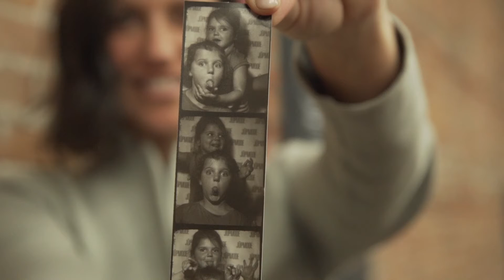Jūpcrew Feature: Brittney McAndrew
Brittney McAndrew handles HR and finance at Jupmode. She's a great example of a working mom to her two daughters and she loves to dance!
Jūpmode is a full service screen printing company and retail brand. Based in Toledo, Ohio, our company’s goal has always been to create and foster a sense of pride in the city of Toledo by remembering our past and highlighting the new wave of excitement happening today. We believe that by doing better for the city of Toledo, more people can do better in the city of Toledo.

Printing custom work for organizations, businesses, and events is the backbone of Jūpmode.